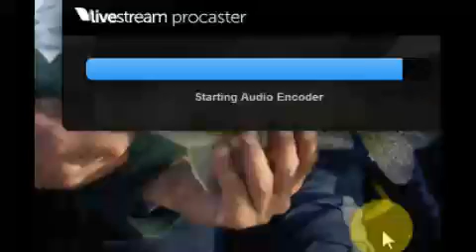Cooks Bay Crappie Update March 30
No reports as of yet report cbfb members.